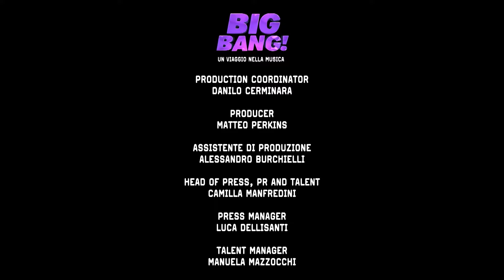Big Bang! Un Viaggio nella Musica - Frankie Hi-NRG Mc e la Musica Rap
La storia della musica spiegata ai bambini!
Federico Taddia e Frankie Hi-NRG Mc ci parlano dell'origine e dell'evoluzione della musica Rap.